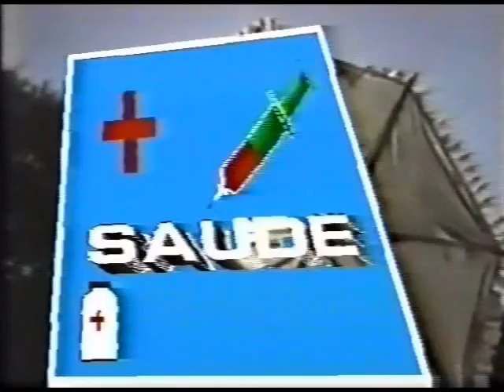Daudt Conceição Mundo Novo MS